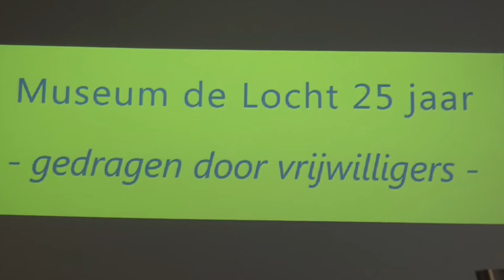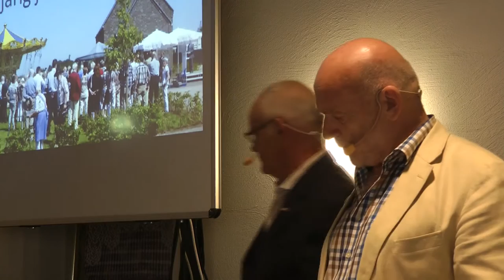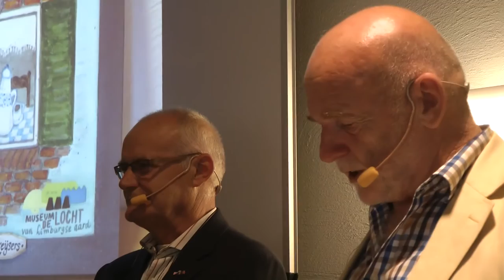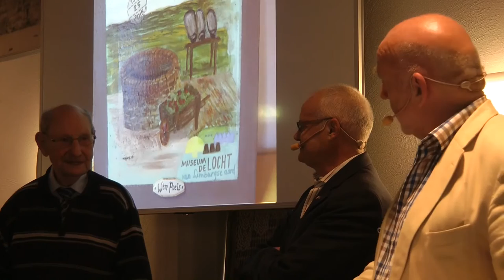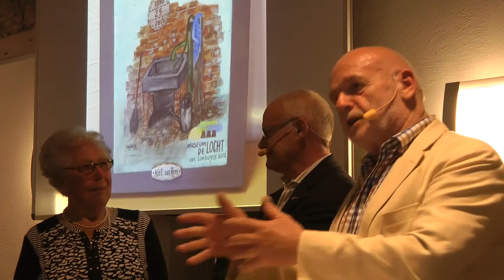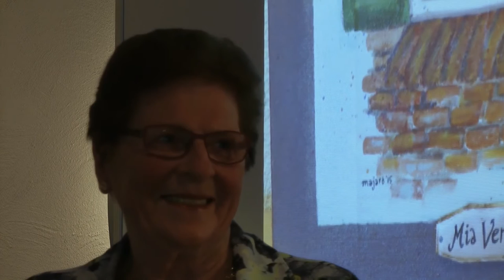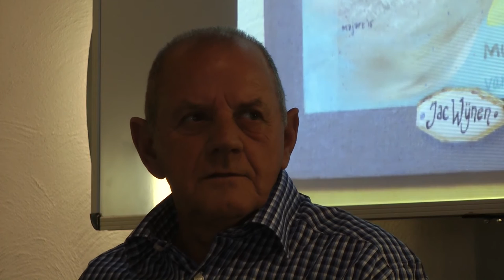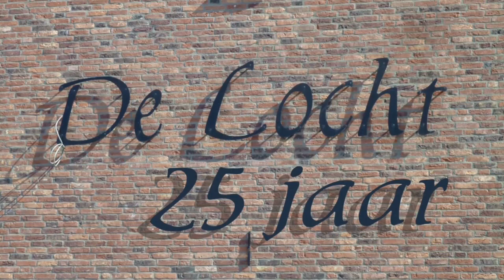Museum De Locht, vrijwilligers van 'n kwart eeuw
20 Juni 2015 in Museum de Locht.
Er werden 14 jubilarissen gehuldigd.
Jubilarissen die, ieder voor zich, een kwart eeuw hebben volgemaakt als vrijwilliger.
Zij werden op die dag allemaal in het zonnetje gezet.
Deze film doet daar verslag van.